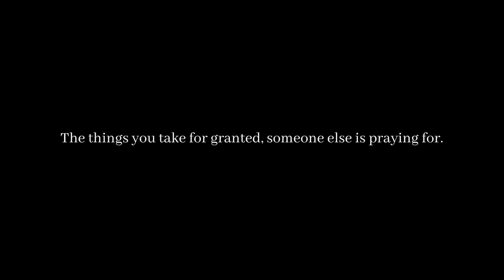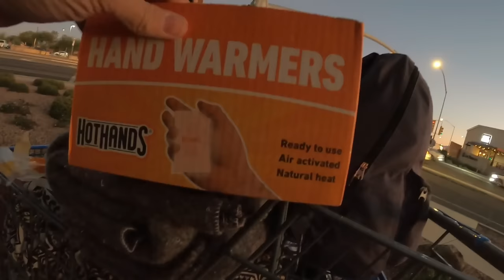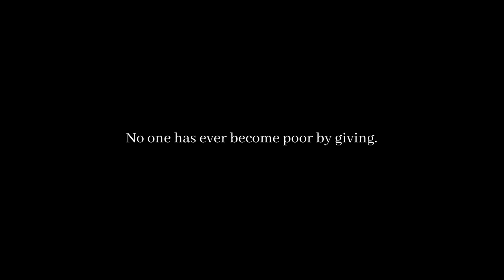Helping My Homeless Friend | Sometimes it's Just Best to Listen